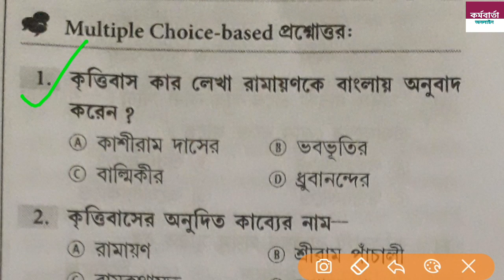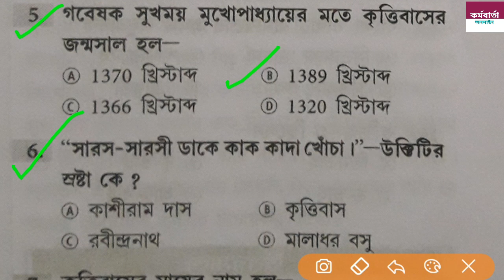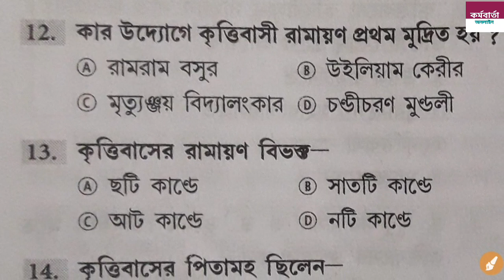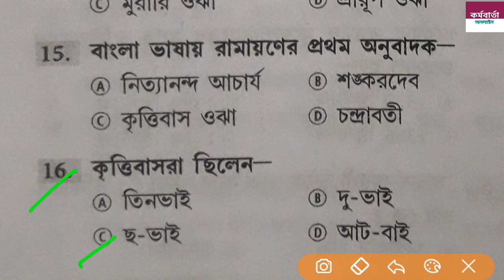Tripura tet preparation || Bengali || Day-1|| Important Questions & Answer,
In this video about Tripura tet preparation discussed with most important question & answer,